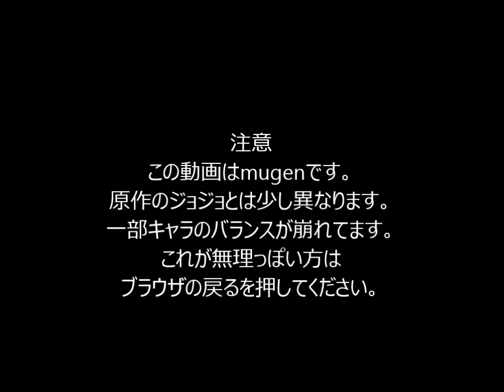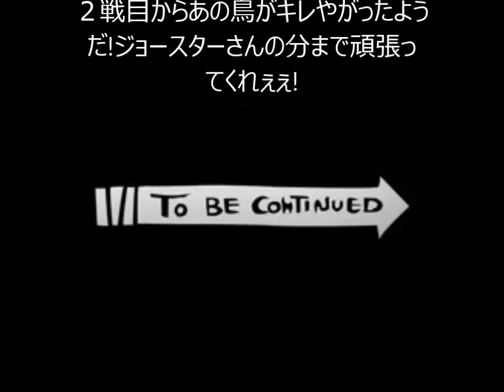mugen ジョジョの奇妙なオールスターバトル第五戦目